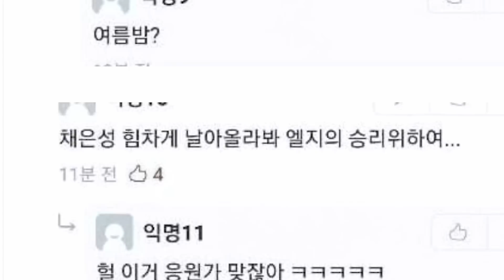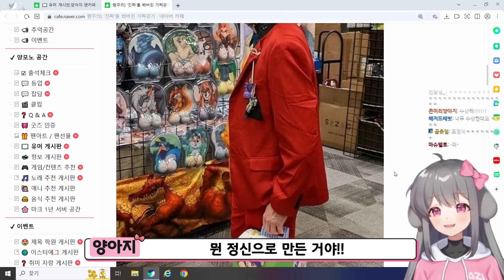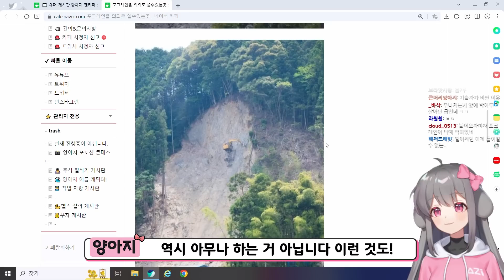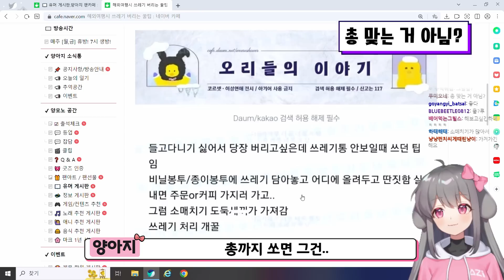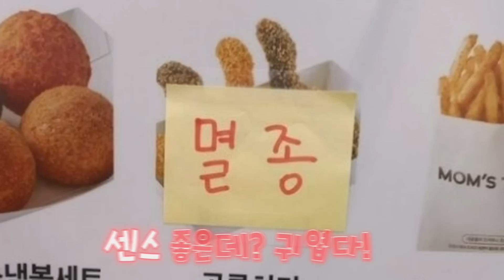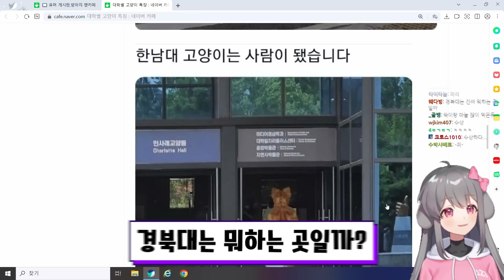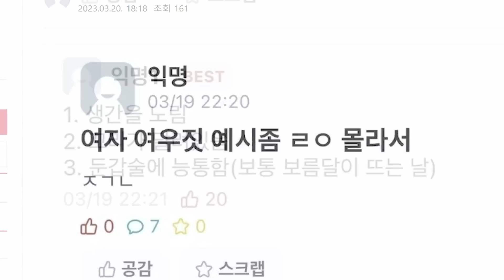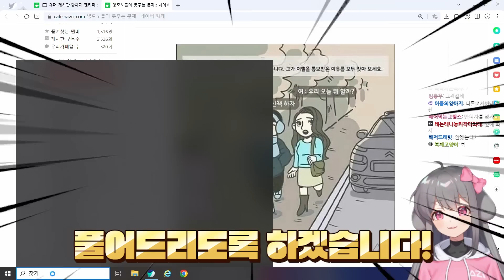여자들의 여우짓 특징